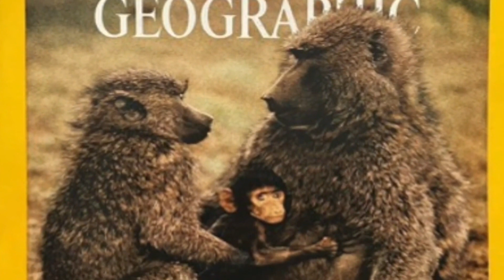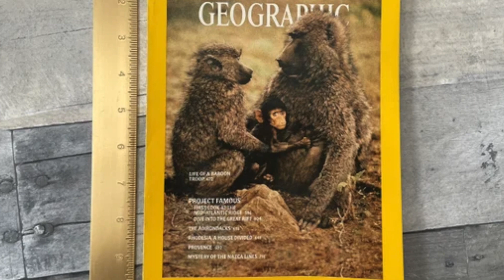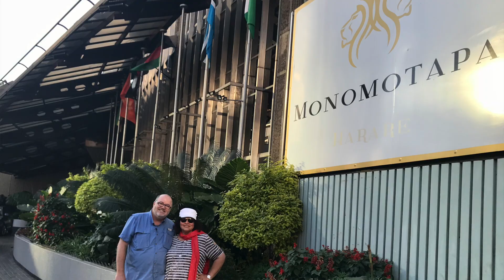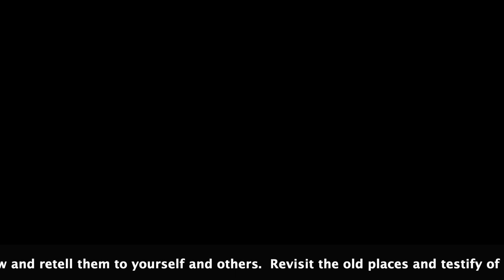I GOT ME ONE OF THOSE - Reviewing Our Story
While encouraging married couples to remember and celebrate how their marriage story became a reality, I share how a National Geographic photograph relates to our story as a couple - before we met - in Salisbury, Rhodesia; now Harare, Zimbabwe.